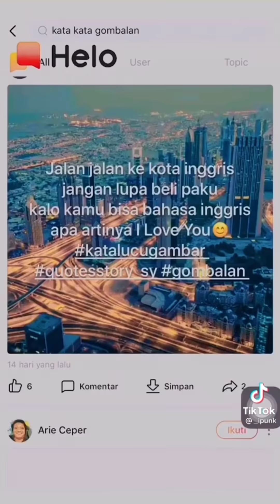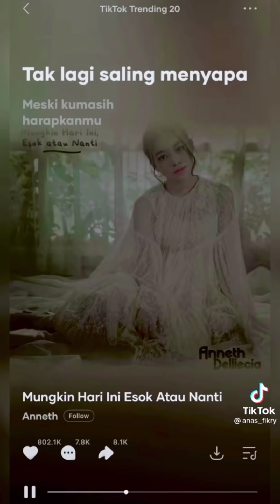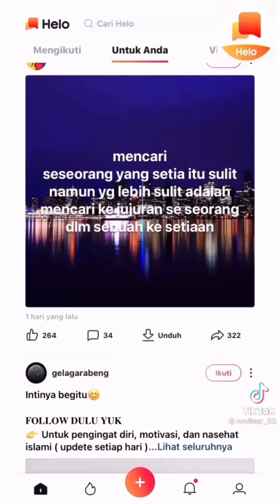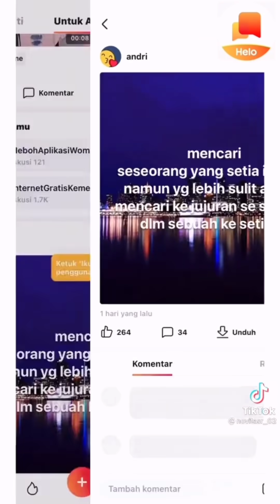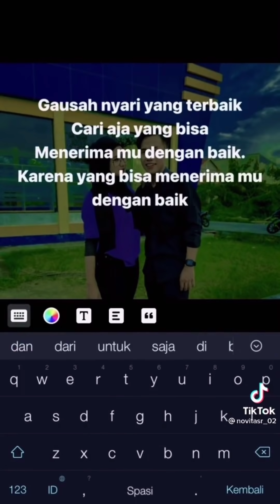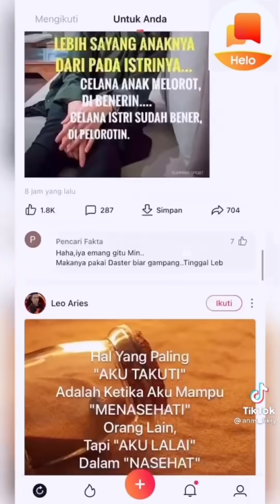KUMPULAN TIK TOK ANAS FIKRI DAN NOVITA SARI TERBARU LAGI